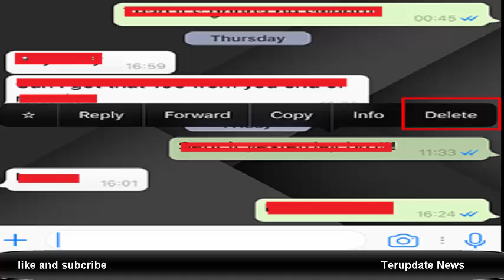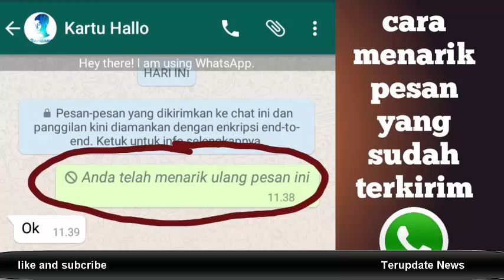Begini Cara Tarik Pesan WhatsApp Yang Sudah Terkirim Lebih dari 7 Menit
whatsapp centang 1,
cara mengetahui pesan wa sudah dibaca,
cara mengaktifkan centang biru di whatsapp,
centang biru whatsapp tidak muncul,
whatsapp centang satu tapi online,
cara whatsapp centang satu,
cara mengaktifkan centang biru pada whatsapp,
cara menonaktifkan centang biru di wa,